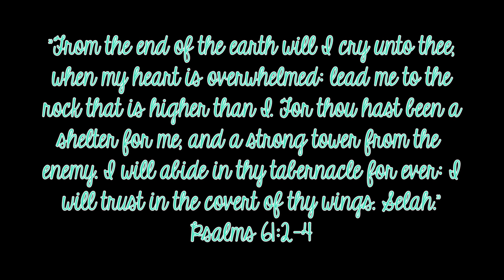S2 E05 - TTC Life || Marine Wife || love, The Reynons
June 7th - June 13th, 2015
If you're here early, no worries...HD is on its way!
O P E N here for More!

♥We were married on November 2nd, 2013! The best & most favorite day of my life! Thank you for stopping by our channel!
love, The Reynons

NYX Matte Setting Spray
Kindle Fire
Rice Cooker
Dog Stroller
Dog Leash
Dog Collapsible Kennel
5.11 Pen Flashlight
Mel's Schwinn Bike
John's Bike
Mom's Schwinn Bike

♥Camera G E A R + Editing Software::
Nikon Vlogging Camera
Sony Vlogging Camera
Filming Camera
Lens we use